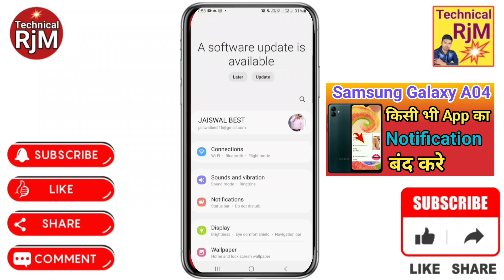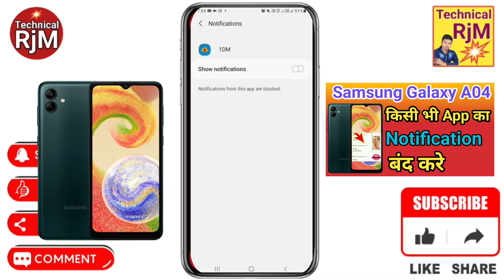Samsung Galaxy A04 Notification Band Kaise Kare | How To Notification Off In Chrome Samsung Galaxy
About Video.Samsung Galaxy A04 Notification Band Kaise Kare How To Notification Off In Chrome Samsung Galaxy A04

Samsung Galaxy A04 chrome ki notification kaise chalu kare,
Samsung Galaxy A04 how to stop notifications on chrome,
Samsung Galaxy A04 blocking notifications on chrome,
Samsung Galaxy A04 blocking notifications by chrome,
Samsung Galaxy A04 blocking notifications kaise chalu kare,
Samsung Galaxy A04 show notifications,
Samsung Galaxy A04 home screen icon notification,